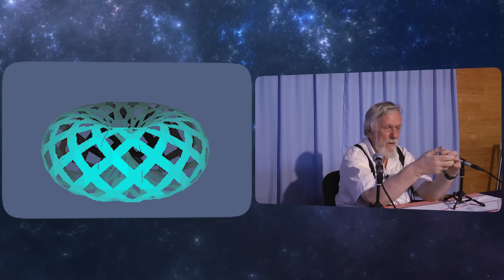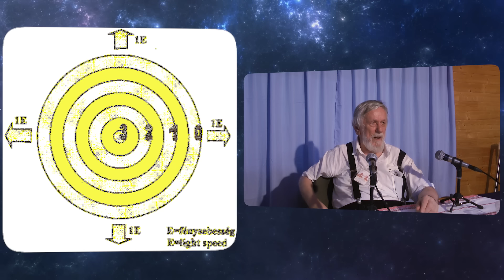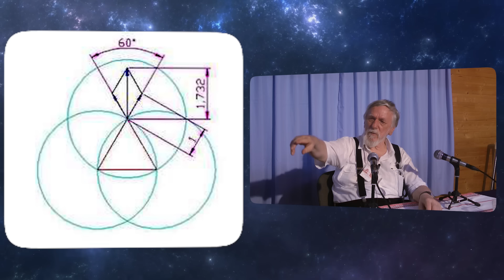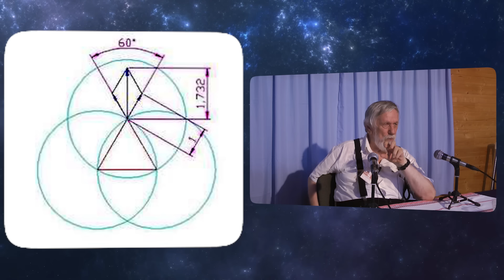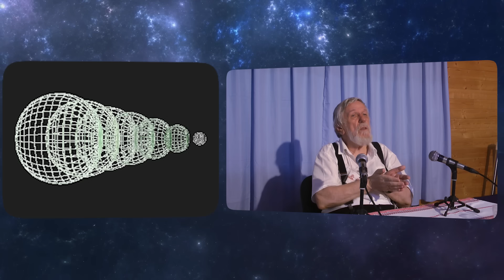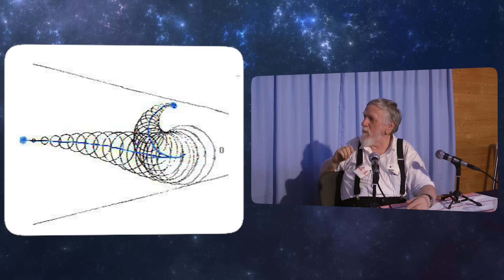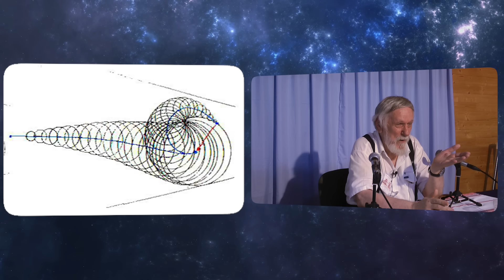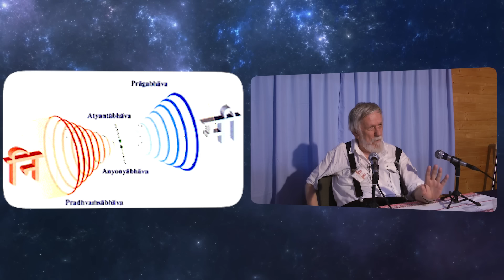Kisfaludy György-Tábor(2024)_1.rész